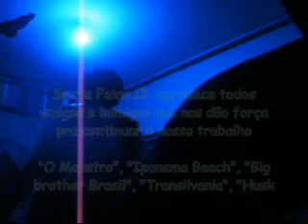Sexta Feira 13 - Ipanema Beach.wmv